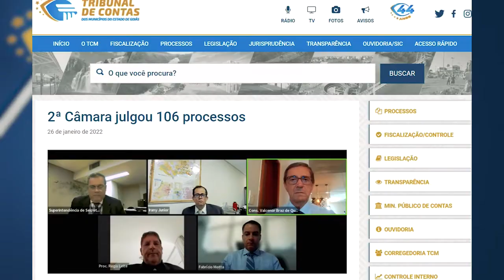27/01/22 - Minuto TCMGO - Segunda Câmara